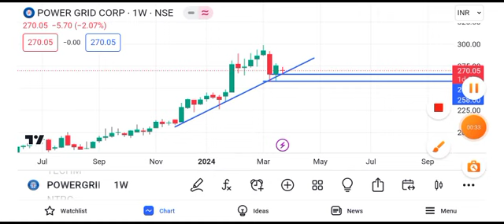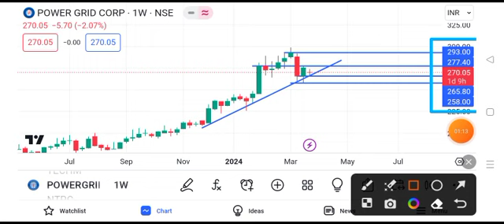Power Grid share news | Power Grid share news today | Power Grid share tomorrow